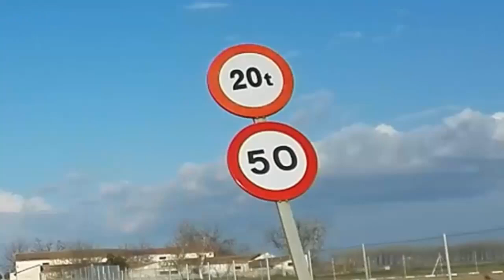Señal de limitación de masa en carga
Mini video para los test temáticos de tuteorica.com